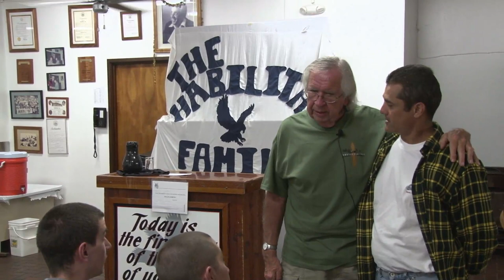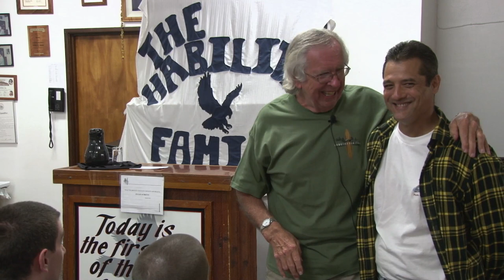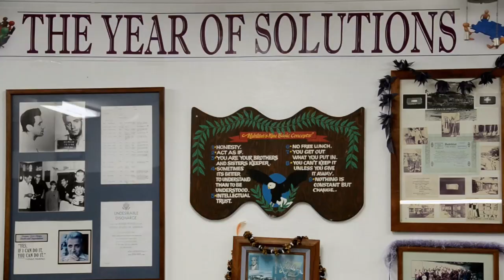Dr. Gary Smith on Human Development at Habilitat Hawaii 2012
Dr. Gary Smith is a Professor of Human Development at Binghamton University College of Community and Public Affairs in Binghamton New York.  His class on alternatives in addiction treatment focusses on the Habilitat modality.  His hand selected class travels to Hawaii each year for a life changing opportunity to live the Habilitat experience.  His partnership with Habilitat has exposed numerous young adults to the field of addiction treatment.  Many of his students have gone on to become probation officers, social workers and police officers.

Habilitat is a long term residential substance abuse program located in Hawaii.